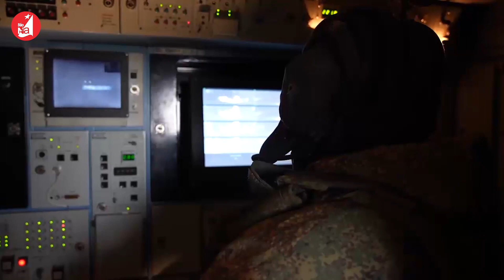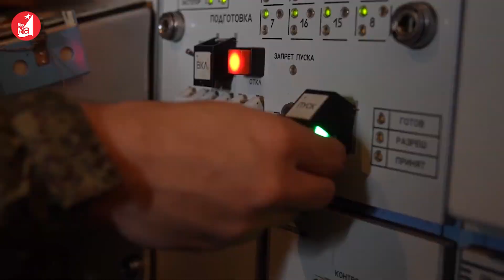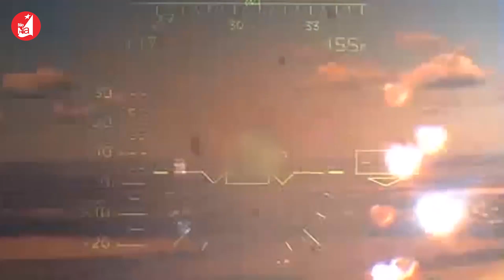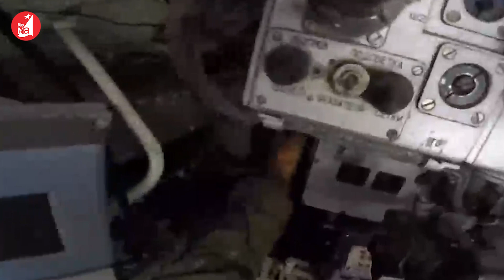Ukraine từ chối đàm phán, Nga gửi thông điệp “đừng bao giờ nói không bao giờ”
Trong lịch sử 200 năm qua, trung bình các cuộc chiến tranh chỉ kéo dài hơn 3 tháng. Đến nay, cuộc xung đột giữa Nga và Ukraine đã kéo dài gần 9 tháng. Vậy nên, không mấy bất ngờ khi đã có những lời kêu gọi cả 2 bên bắt đầu đàm phán. Tuy nhiên, hiện không có dấu hiệu nào cho thấy cả hai tìm kiếm một thoả thuận hoà bình.

Tổng thống Nga Vladimir Putin và người đồng cấp Ukraine Vladimir Zelensky sẽ tham dự Hội nghị thượng đỉnh Nhóm các nền kinh tế phát triển và mới nổi hàng đầu thế giới G20 tại Bali, Indonesia. Đây có thể là lần chạm mặt đầu tiên giữa 2 nhà lãnh đạo Nga-Ukraine, kể từ khi Moskva bắt đầu mở chiến dịch quân sự đặc biệt ở quốc gia láng giềng hồi tháng Hai. Vậy liệu có hay chăng một cuộc nói chuyện ngắn giữa Tổng thống Nga Putin và người đồng cấp phía Ukraine Zelensky hay không?